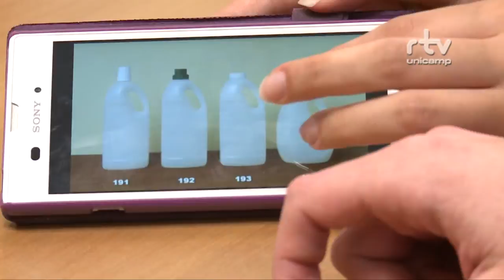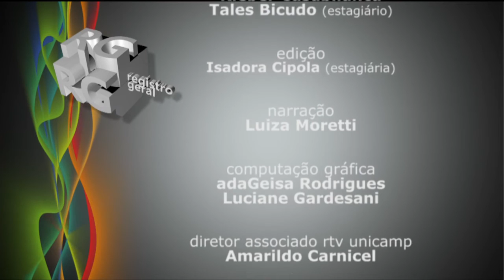Registro Geral - II Inova Jovem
Registro Geral - 2ª edição do inova jovem